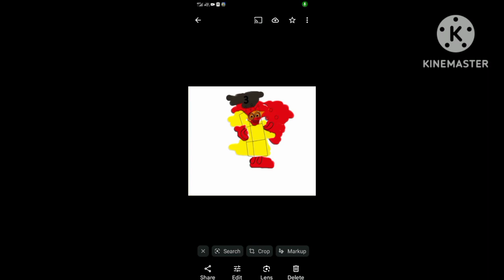numberblocks 1 to 5